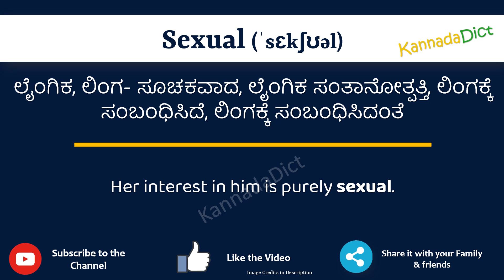Sexual Meaning in Kannada | Sexual in Kannada Dictionary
In this video, we will understand the meaning of Sexual in Kannada and learn the pronunciation of Sexual in Kannada.

 That is, you will understand Sexual meaning in Kannada as well as how to speak Sexual in Kannada,

What is the proper way to speak Sexual in Kannada?

So, Let’s learn the word Sexual in Kannada in just one minute.

Let’s, understands Sexual examples in Kannada